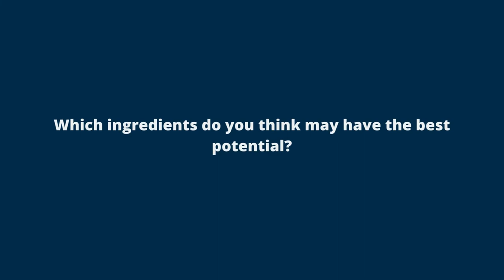Summit America - Ricky Lam, SK Food Center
An innovation spotlight from the Summit Americas event in May 2022 highlighting plant-based food industry innovations that inspire the upcoming Course Americas in Chicago.

Learn more about the course and how it can help your company stay on the competitive edge of plant-based food innovation

The course “Plant-Based Proteins & Foods” is designed to give participants a theoretical and practical overview of plant-based proteins currently available for food applications and to provide hands-on information about their properties and functionalities.

Las Vegas, November 2-3, 2022